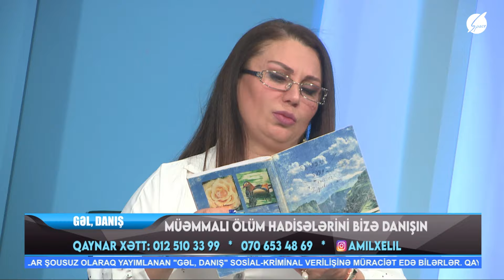Tağı Hüseynov verdiyi açıqlamalar hər kəsi şoka saldı - Gəl Danış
Tağı Hüseynov verdiyi açıqlamalar hər kəsi şoka saldı - Gəl Danış 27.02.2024